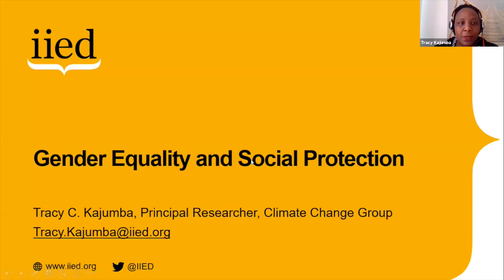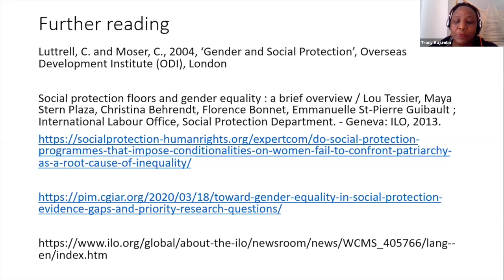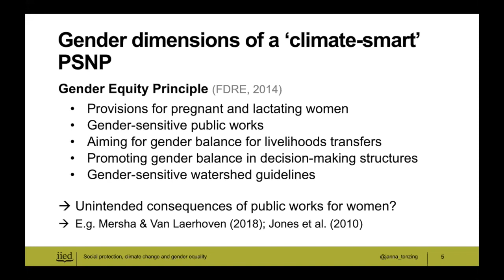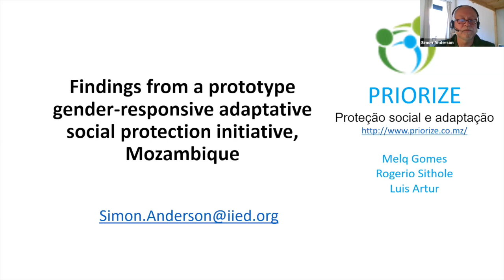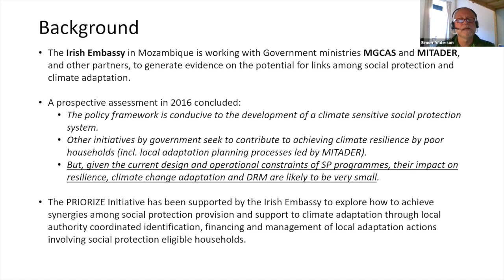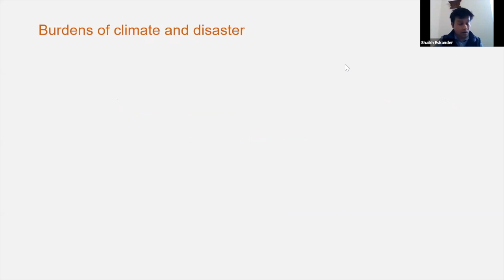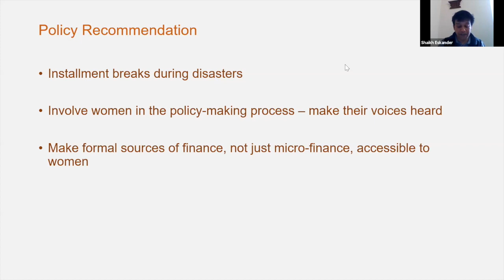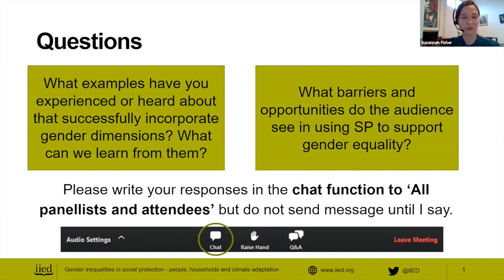Webinar: Gender inequalities in social protection – people, households and climate adaptation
Watch an online discussion on the role of social protection schemes and how they can incorporate climate-resilience objectives and respond to the different needs of women and men.

This webinar was hosted by the International Institute for Environment and Development (IIED) on 2 April 2020. It featured panellists Susannah Fisher (chair), head of research at Climate-KIC; Janna Tenzing, researcher in IIED’s Climate Change research group; Shaikh Eskander, research fellow at the Grantham Research Institute on Climate Change and the Environment at the London School of Economics; Simon Anderson, senior fellow in IIED’s Strategy and Learning Group; and Tracy Kajumba, principal researcher in IIED’s Climate Change research group.

This event explored how these households respond to climate risks. What strategies do women and men deploy, and at what cost? Where there are social protection schemes, are climate-resilience objectives accounted for?

Through reflecting on and sharing examples from Bangladesh, Ethiopia, Mozambique and elsewhere, the panel discussed what is needed to move beyond a ‘one-size-fits-all’ approach and develop social protection that responds to the differential needs and priorities of women and men, and in so doing, achieves gender equality and a model that works for all.